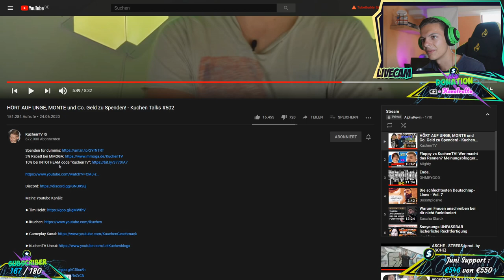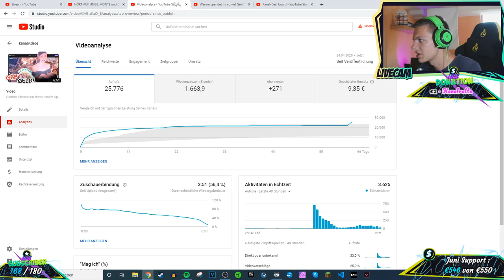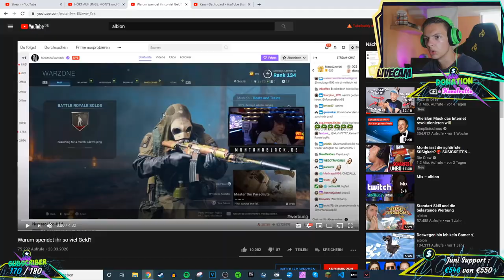Alpha Kevin reagiert auf Hört auf UNGE, MONTE und Co. Geld zu spenden